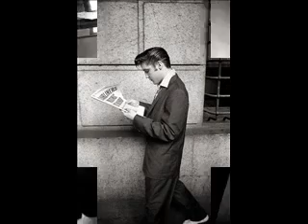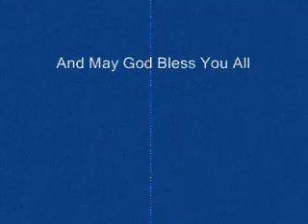Young and Beautiful. Take. 21, 22.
This is Elvis When He Is Having Fun In The Studio. Wery Funny Take.